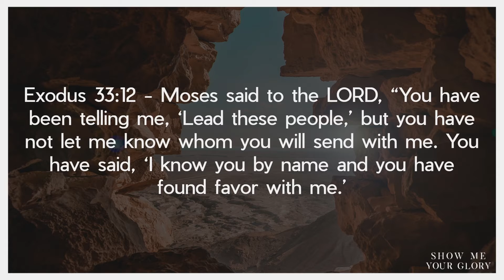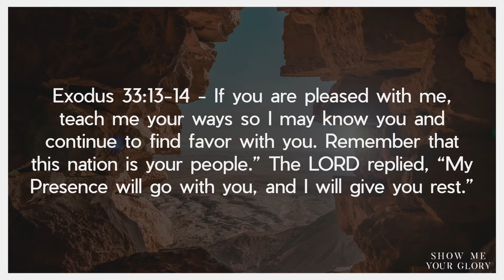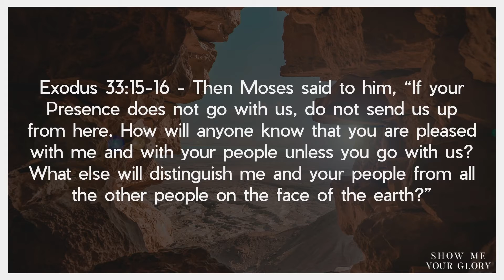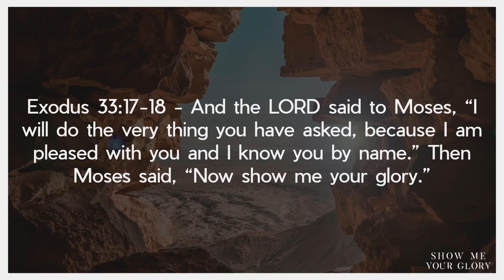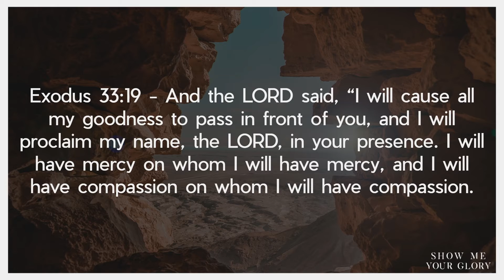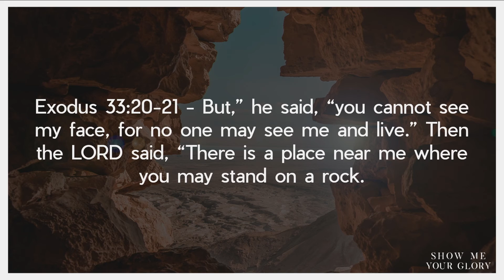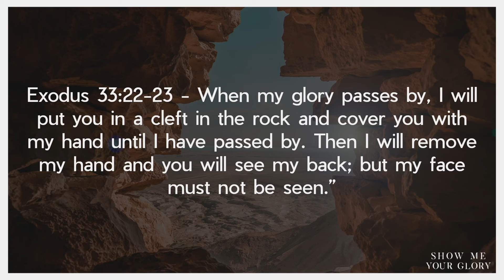Danny Robertson | Show Me Your Glory | May 22, 2022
Exodus 33:18 (NIV) - Then Moses said, “Now show me your glory.”

River City's mission is to glorify the Lord Jesus Christ and cooperate with Him to advance His Kingdom throughout the earth. It's our sincere hope that this and all of the videos on our channel help lead you in closer fellowship with our King Jesus.

This sermon was taken from our Sunday morning service on May 22, 2022. To watch the service in its entirety, click the following

To learn more about River City Christian Center and our mission as a church,

To find other audio and video resources, as well as more information on River City's social media,

Thank you for stopping by! We pray blessings on you as you go in the name of Jesus!

"The Lord bless you and keep you" - Numbers 6.24